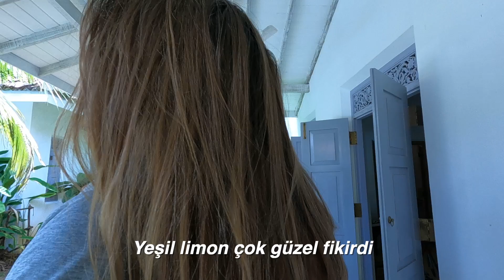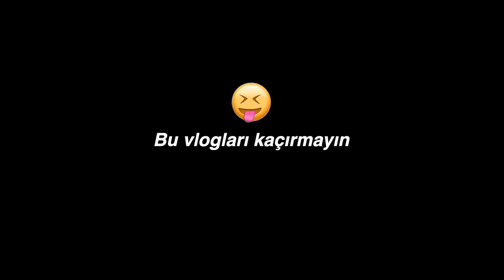Vedalaşmak çok zor oldu ! - Beni ağlatan o gün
7 ay önce her gün bir tane vlog paylaşmaya karar verdim. Her gün video paylaşmak Youtube kariyerimde uzun zamandır denemek istediğim bir şeydi ve sonunda başlangıcı yaptık. Umarım bu süreç sizede harekete geçme konusunda yardımcı olabilir.